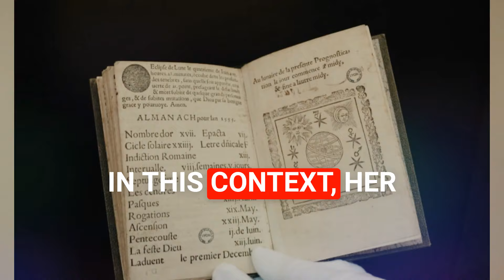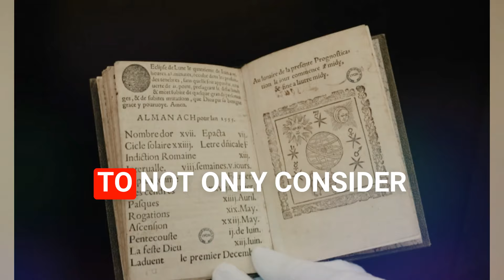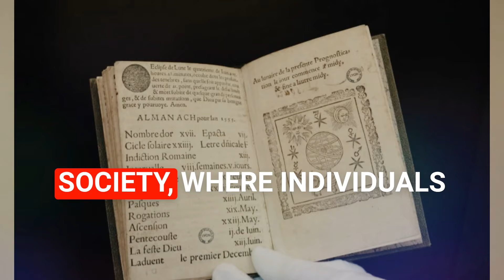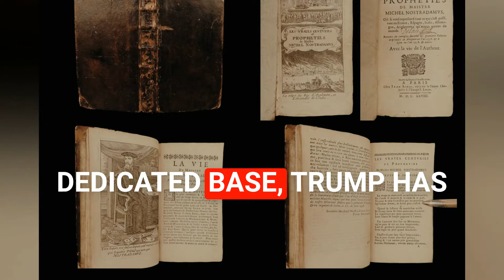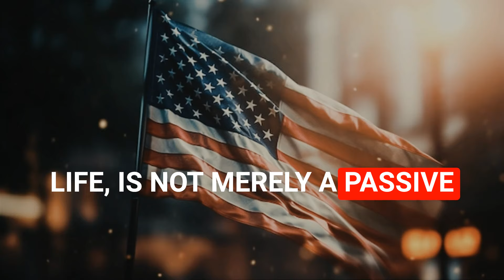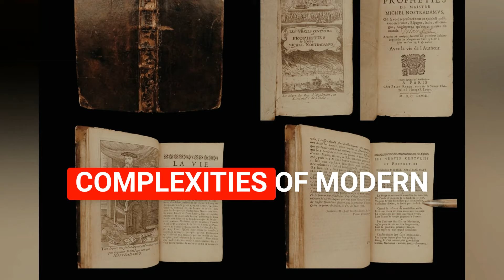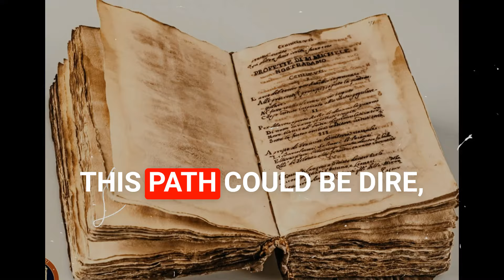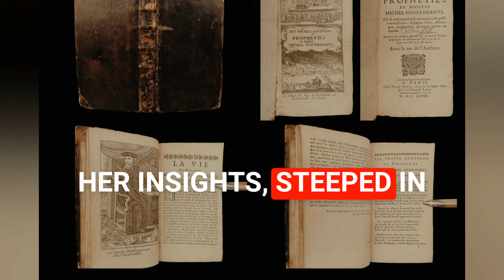Mother Teresa's Prophetic Words About Donald Trump Before She Died!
In this eye-opening video, we delve into the surprising and prophetic words that Mother Teresa reportedly spoke about Donald Trump before her passing. Mother Teresa, a beacon of love, compassion, and charity, is known worldwide for her selfless service to humanity. But what many people don’t know is that she had a significant, prophetic message about a man who would later become one of the most polarizing figures in modern history—Donald J. Trump.

Join us as we explore:

The background of Mother Teresa's incredible life and her unwavering faith.
The context in which she met Donald Trump and the impressions she shared.
The prophetic statements she made and their potential implications for Trump's future.
An analysis of how these words resonate in today’s political and social climate.
Insightful perspectives from historians, religious scholars, and political analysts.
We also take a closer look at:

Rare footage and interviews from the time.
The impact of Mother Teresa's legacy on global leaders.
How Mother Teresa's words align with her mission and values.
This video not only provides a historical recount of a unique interaction but also encourages viewers to reflect on the intersection of faith, leadership, and destiny. Whether you're a history buff, a follower of Mother Teresa's work, or someone intrigued by the unexpected connections in life, this video promises to offer a profound and thought-provoking experience.